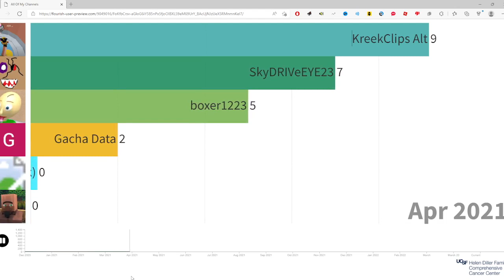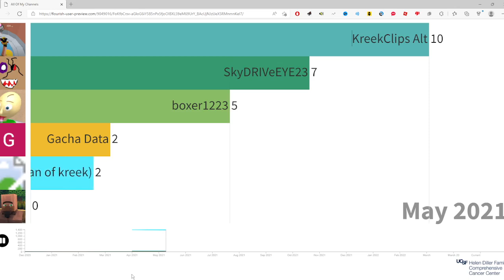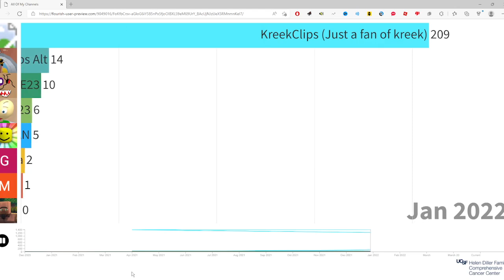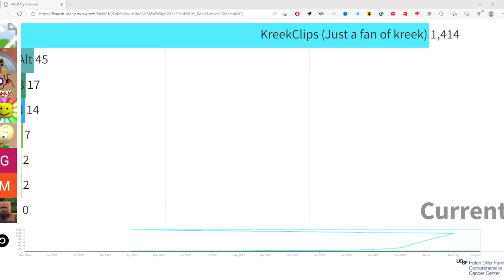All Channels Owned By Me (Subscriber History 2021-2022 April)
I WONDER WHOS GONNA WIN
WELL ITS pretty obvious lol
its me
i just changed the name since i was going on vancation it was originally called robloxnerd.
but yeah i hope you enjoy this video